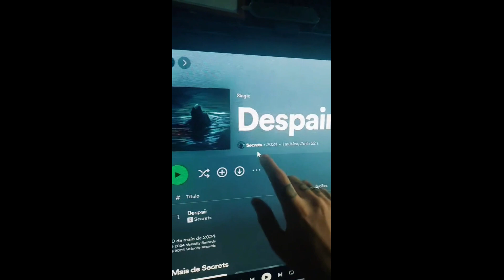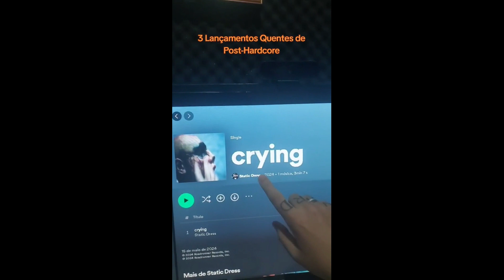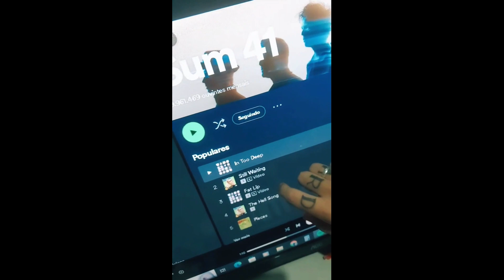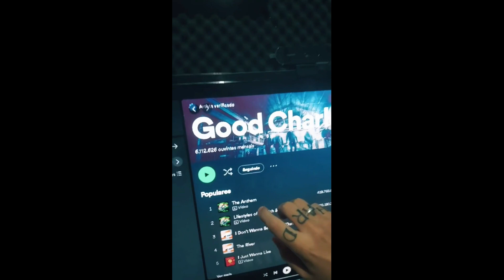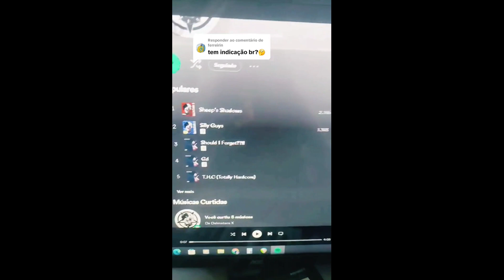PRENSADÃO DO ROCK 2 🤘🔥 - MCR, CASAMENTO E O CAVALO EMO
PRENSADÃO DO ROCK - ROCK EDITS, MEMES, REACT, COMPILADO - ROCK BRASIL - PJ RIDOLFI

Rock Alternativo, Pop Punk, Emo, Metalcore, Punk Rock, Post Hardcore, Indie, Hardcore.

🎃 Conheça a Pumpkhaos! Minha marca alternativa de roupas

Disponível também nas principais plataformas digitais.

💥Meus equipamentos:
Monitor de Áudio HAYONIK M60
Microfone Audio Technica AT2020
Interface Behringer UMC 204HD
Fone AKG K240 MKII
Direct Box Waldman Duopass DI-2PS
Guitarra Epiphone Les Paul SL

PJ Ridolfi é um cantor, compositor e produtor musical nascido na Bahia na cidade de Salvador.

Seus primeiros lançamentos fizeram parte de um projeto musical piloto, chamado Filtrom. Posteriormente em 2020, começou a lançar suas músicas autorais como artista utilizando PJ Ridolfi.
Todas as músicas foram gravadas no seu quarto, inspiradas pelo DIY (Do It Yourself - Faça Você Mesmo).

Antes disso, PJ Ridolfi fez parte de algumas bandas da cena rock underground da sua cidade, entre elas a Half Kids, banda de Pop Punk onde foi vocalista.

A sua estética musical traz amplo mix de vibes e sensações que vão desde beats suaves e atmosféricos, até distorções e drives vocais.
A estética visual híbrida entre o dark/neon, são muitas vezes acompanhadas de efeitos Glitch Art / Cyberpunk, fazendo com que se reflita de forma aberta à diferentes cenários e experiências, tanto sonoras quanto visuais.

Entre as suas maiores influências na estética sonora estão bandas como: My Chemical Romance, Gorillaz, The Neighbourhood, Twenty One Pilots e Beastie Boys. Uma fusão do Rock Alternativo, R&B, Indie Pop e o universo Emo.